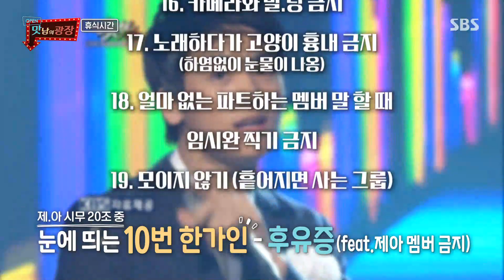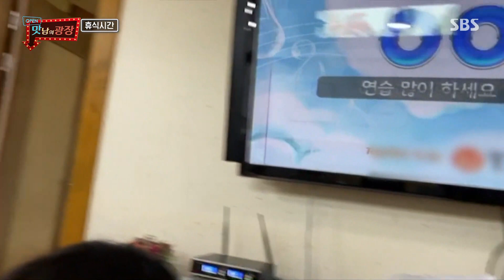‘메인보컬’ 김동준, 역주행 중인 후유증 열창하는 본업 아이돌!ㅣ맛남의 광장(A Palatial Residence)ㅣSBS ENTER.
김동준은 제국의 아이들 활동 때 불렀던 후유증을 즉석으로 열창해 환호를 받는다.

SBS 목요일 예능 '맛남의 광장'